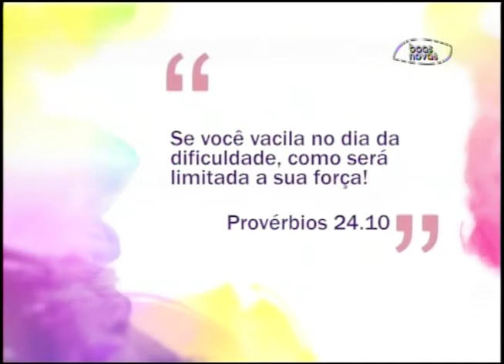Espaço Feminino - Você dá chance para novas amizades? - (bloco 1 de 4) 13-03-2015